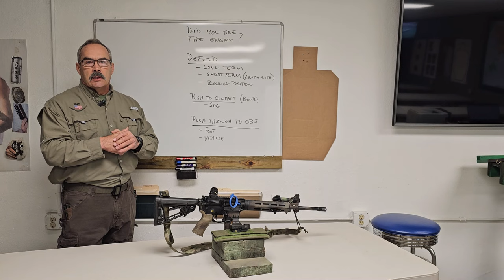" Did you see the enemy?" with former special operator Paul Howe.